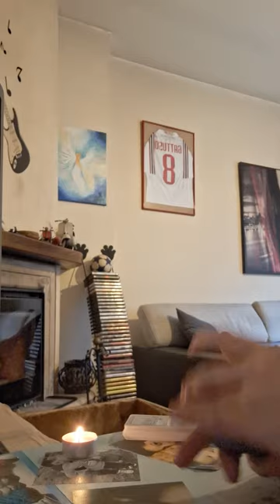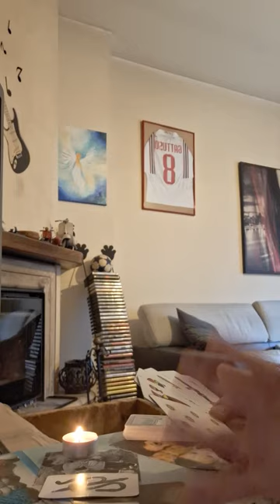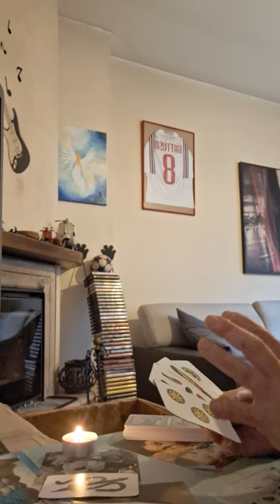ARIETE. luna piena in vergine cosa porta